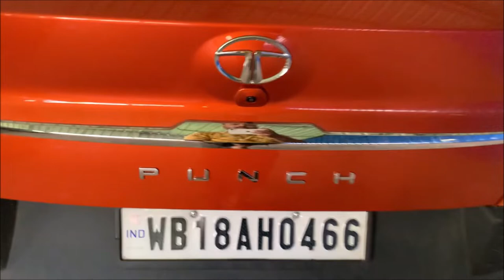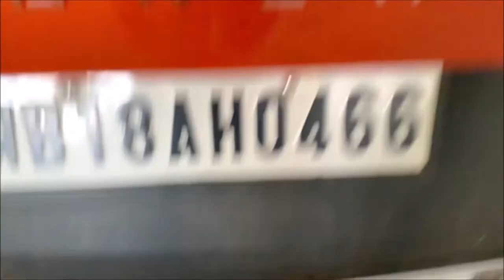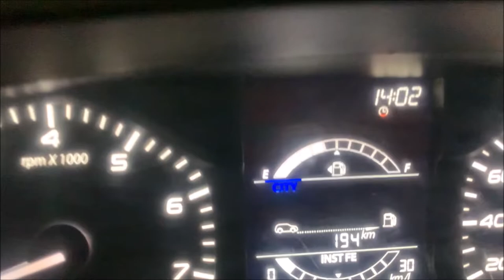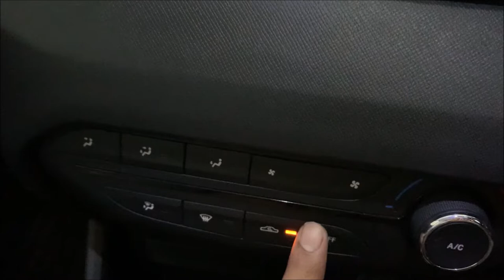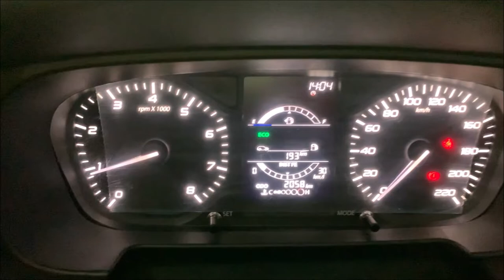Tata Punch Adventure With Rhythm Pack Detailed Overview [ER]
Tata Punch Adventure With Rhythm Pack Fully Overview [ER]
A Short overview for Tata Punch adventure with rhythm pack model.